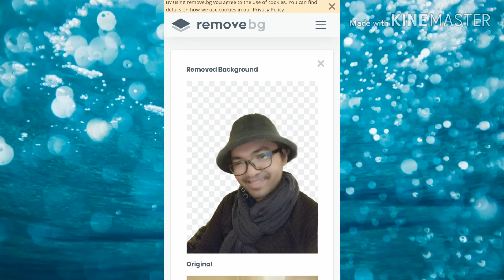How to remove the background of an image วิธีลบพื้นหลังออกจากภาพง่ายๆ ไม่ง้อ Photoshop